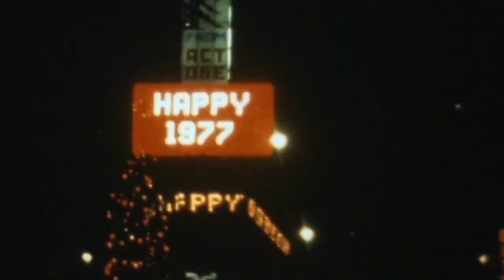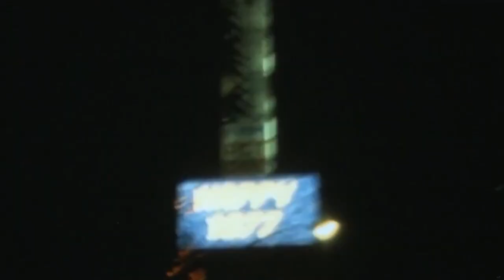Native New Yorker (WBLS-FM RMX)